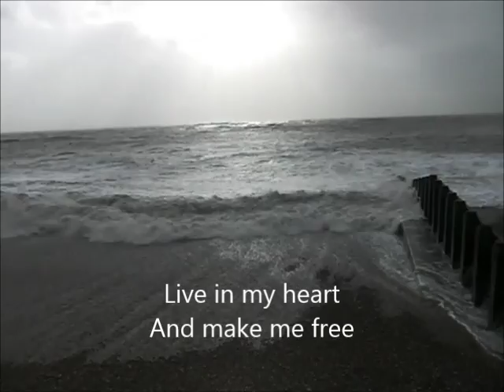Invocation of the Spirit [original song] by Graham Hamer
Written & recorded in December 2003.